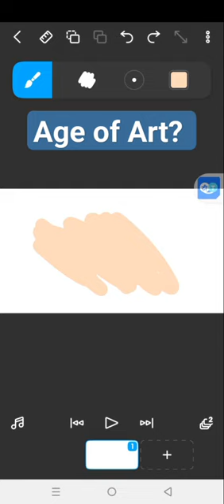is this a trend or is this just forcing?